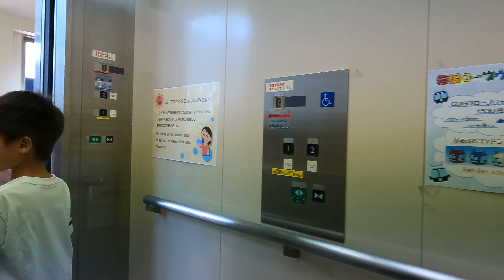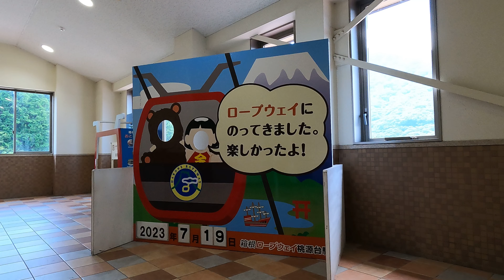Bus Side View in Hakone | Japan 4K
Regularly Updates!